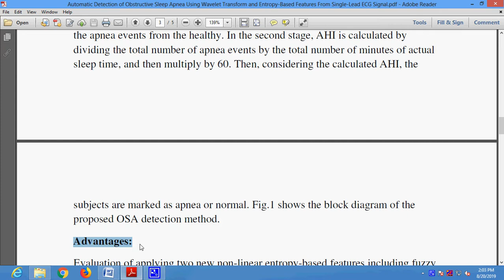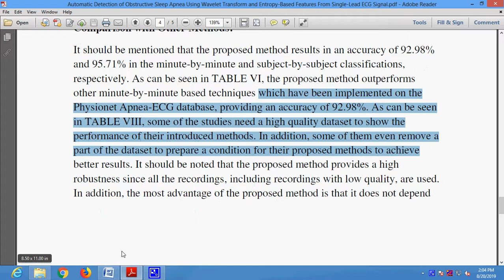Automatic Detection of Obstructive Sleep Apnea Using Wavelet Transform and Entropy Based Features Fr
* Complete Source Code
 * Complete Documentation
 * Complete Presentation Slides
 * Flow Diagram
 * Database File
 * Screenshots
 * Execution Procedure
 * Readme File
 * Video Tutorials
 * Supporting Softwares

Support Specialization
 * 24/7 Support
 * Ticketing System
 * Voice Conference
 * Video On Demand
 * Remote Connectivity
 * Document Customization